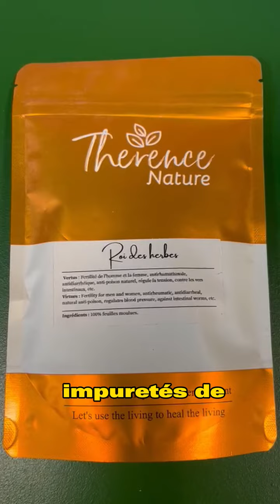le roi des herbes : Le remède universel?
Si vous vous trouvez en France, en Europe, aux États-Unis, ou au Canada, vous avez la possibilité de passer votre commande sur le site 👇
Nos boutiques :
👉Therence nature paris
Adresse : 297 rue de charenton 75012 paris ( Métro 8 porte de charenton ou métro 6 dugommier)
Heure d'ouverture : Lundi au vendredi de 11h à 20h et du samedi au dimache de 11h à 20h
👉Therence nature Douala :  Boulevard de la république, Akwa (carrefour teaf, en face de expresss exchange)
Heure d'ouverture : Lundi au Samedi de 9h à 20h, sauf le jeudi de 11h à 20h.
Désormais, vous avez la possibilité de passer vos commandes sur le site web du Cameroun
La livraison est OFFERTE dans toutes les villes du Cameroun, que ce soit dans l'est, l'ouest, le nord ou le sud.
Therence Nature Abidjan est situé à Cocody, Riviera Palmeraie , entre la pharmacie Marie Esther  et la pharmacie Marthe Robin .  Tél : 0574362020
 Nous sommes ouverts du lundi au samedi de 9h à 20h.
Les  représentants Therence nature 👇
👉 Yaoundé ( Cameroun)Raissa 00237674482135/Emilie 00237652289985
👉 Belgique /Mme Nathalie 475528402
👉Congo Brazzaville et Kinshasa /Mr Alphonse 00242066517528
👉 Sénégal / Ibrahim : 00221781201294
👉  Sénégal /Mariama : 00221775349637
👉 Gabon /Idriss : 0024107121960